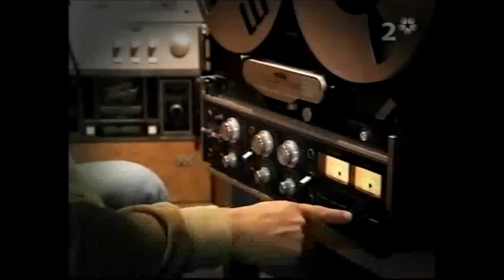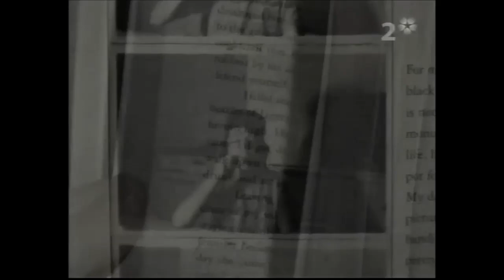Anthony Kiedis - Interview about his book Scar Tissue (2006)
Interview with Anthony Kiedis from the Red Hot Chili Peppers about his book Scar Tissue. Swedish television, 2006.